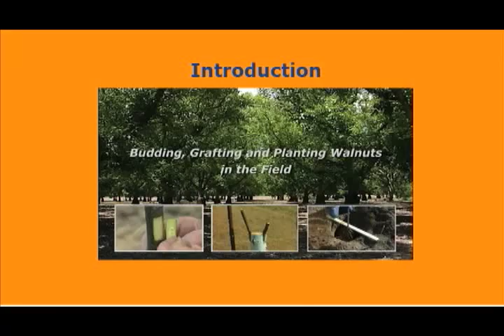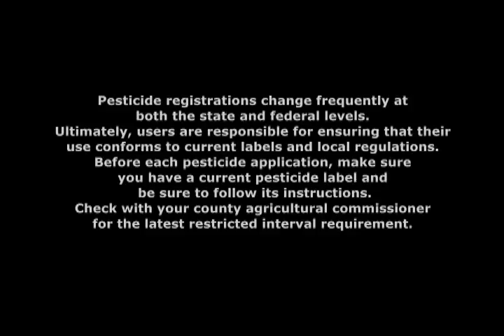Introduction to walnut budding, grafting, and planting video - UCANR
Nurseryman Alex Suchan is introduced as he begins his demonstration of walnut grafting, budding and planting.  For more information on walnut propagation and production